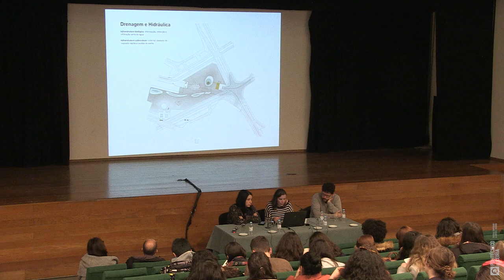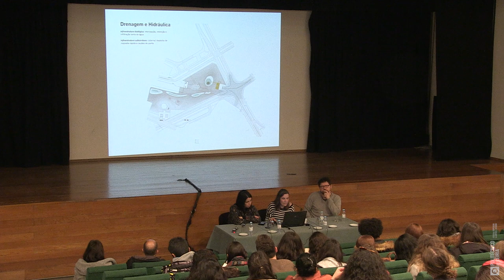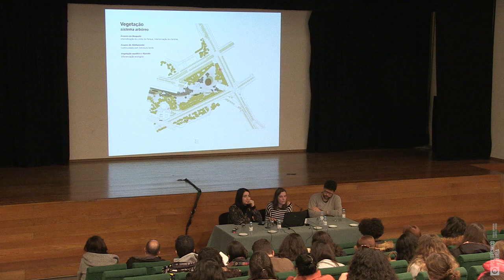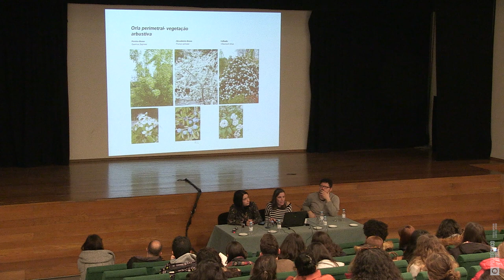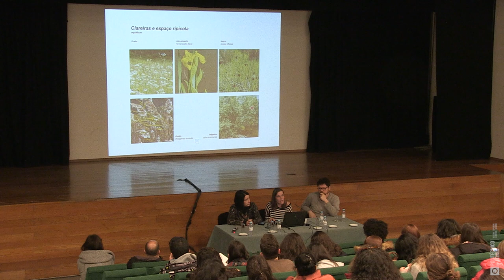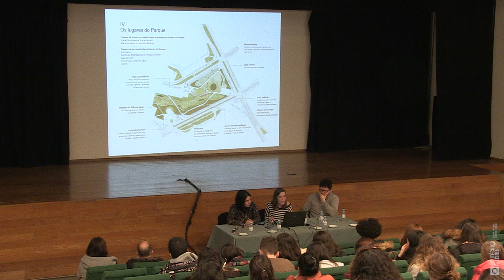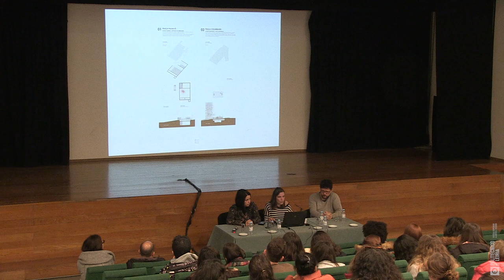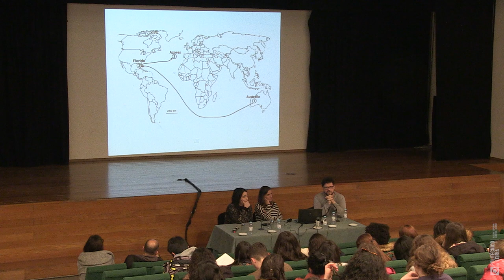Baldios Arquitectos paisagistas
Nos finais do século XIX foram quase extintos os terrenos Baldios que ocupavam grande parte da superfície do País. Parcelas de terreno em coexistência no mosaico produtivo, os terrenos baldios de ocupação variável, serviam de complemento à vida no campo, desempenhando um papel-chave na sedimentação de uma estrutura social baseada na partilha de recursos.
A partir de 1938, parte substancial dos Baldios foi florestada, transformando de forma significativa o território rural português. O argumento do terreno produtivo e monoespecífico suplantou o mosaico de ocupação múltipla, e fez desaparecer parte dos territórios baldios, perturbando toda uma economia destes dependente. A aceção de baldio como terreno inculto, ou na designação urbanística, expectante, sem aparente relevância económica ou social, é hoje uma herança deste episódio.
Esta referência ilustra a dificuldade de convívio com espaços que escapam ao controlo dos mecanismos de gestão do território e à incapacidade de valorizar espaços aparentemente em abandono.
Espaços redundantes, não produtivos, que ocorrem nos intervalos das continuidades urbanas, entre as infraestruturas, nos espaços da falência económica dos processos de especulação imobiliária ou dos fenómenos de suburbanização e que são em si mesmo o espelho desse crescimento urbano e dos processos económicos que lhe serviram de motor e povoam o imaginário de quem os habita, através das suas possibilidades infinitas de apropriação.
A paisagem como artefato resultante de adições e obliterações, desde sempre conviveu com espaços com funções e programas específicos, pertencentes à racionalidade da cidade contemporânea, e outros lugares, em abandono, pertencentes a um passado que a precedeu.
Estes são lugares de pausa, de intervalo, que perderam o seu significado original e que poderão ser entendidos, romanticamente, como espaços de liberdade, sugerindo possibilidades de apropriação mais temporárias ou permanentes. Um campo de futebol, uma festa de santos populares, uma feira, o caminho para a escola, uma charca temporária. A história da paisagem e mais genericamente do habitar, é o resultado permanente deste processo de destruição, construção e de reinterpretação de novas possibilidades desse mesmo habitar.